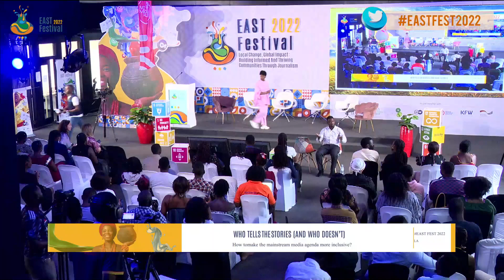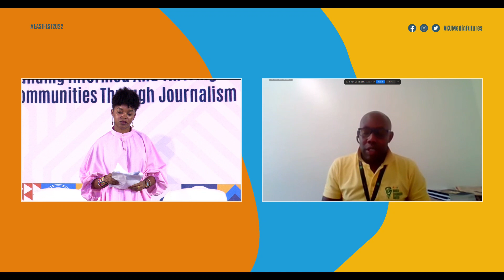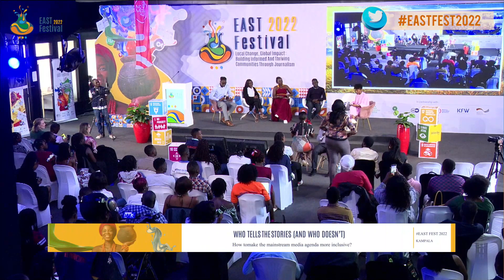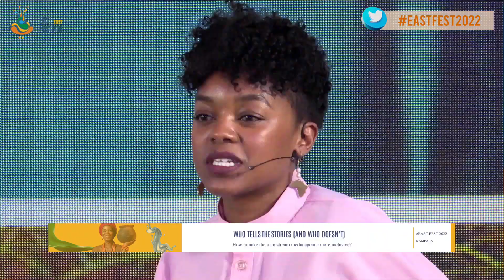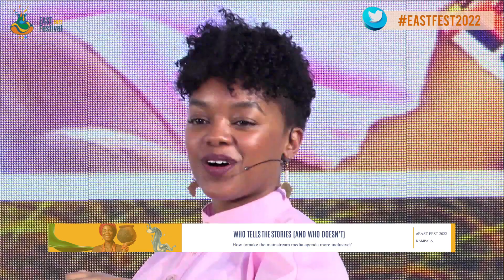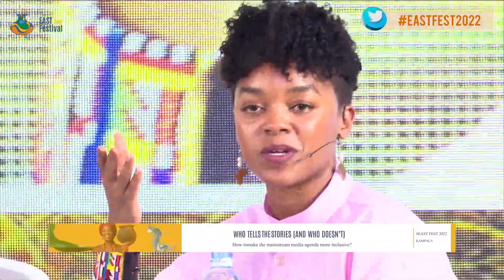EAST Festival 2022 - Who tells the stories (and who doesn’t)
Who tells the stories (and who doesn’t) – how to make the mainstream media agenda more inclusive?
Moderator: Edith Kimani
Short interview with Hesbon Owilla AKU
- What is media Inclusion
- Why should we care about it
- What can we do to make it a reality

Panelists: Susan Mujjawa, Simon Eruko, Florence Kyohangirwe